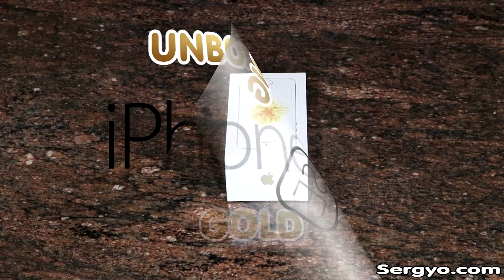📦📱 Unboxing iPhone SE Gold 64GB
My new iPhone SE Gold 64GB Unboxing and accesories you can find into the iphone box. Featured an A9 CPU and an iPhone 5s design.